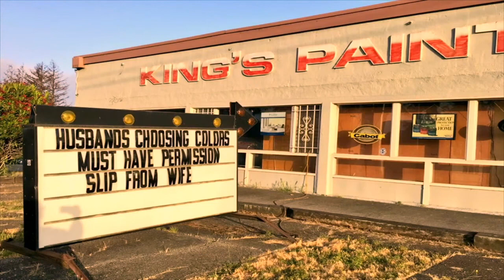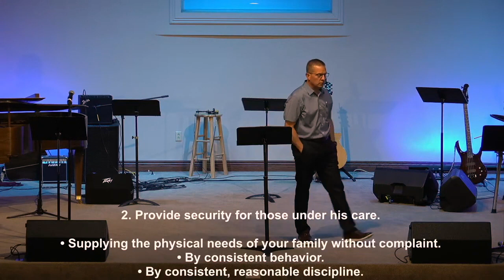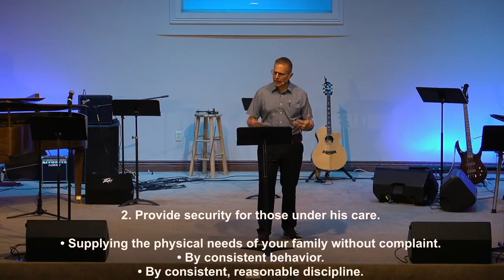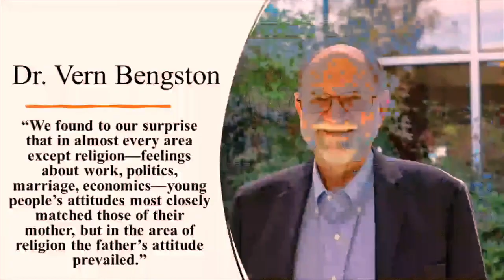Dadication Part 3 | ECCC Ron Bridgewater